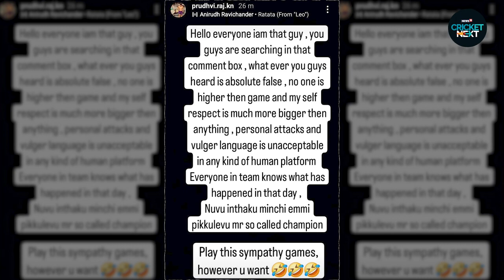Hanuman Vihari | Hanuma Vihari Vows To Not Play For Andhra After Row With ACA | N18V | News18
"I will never play for Andhra," Vihari (30) told Cricbuzz. "I have lost my self-respect." As reported by Cricbuzz, Vihari was involved in an incident with a young player, who was the 17th member of the squad.

n18oc_news